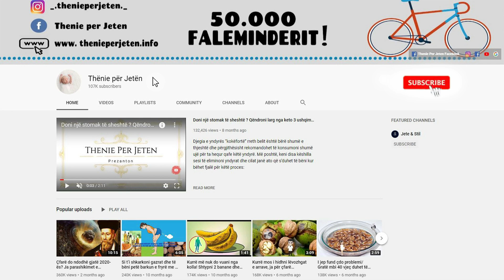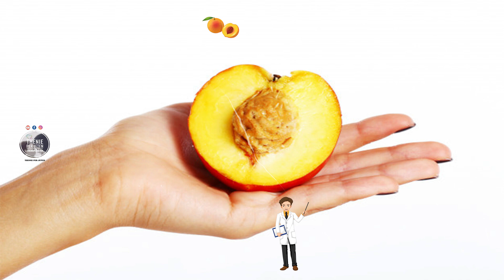Kujt do t'ia merrte mendja : Vetem me kete frut do te kuroni Diabetin Dhe Obezitetin, ja receta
Një pjeshkë ofron 68 kalori dhe është një nga më të mirat jo vetëm për rënien nga pesha por edhe për shëndetin. Ajo përmban shumë pak yndyrna të ngopura, kolesterol dhe sodium. Pjeshka është e pasur me fibër, vitaminë A, niacinë, kalium dhe vitaminë C. Frutat me bërthamë si nektarinat, kumbullat dhe pjeshkët janë më të rekomanduarat kundër diabetit, ishemisë, obezitetit.

A peach provides 68 calories and is one of the best not only for weight loss but also for health. It contains very little saturated fat, cholesterol and sodium. Peaches are rich in fiber, vitamin A, niacin, potassium and vitamin C. Kernel fruits such as nectarines, plums and peaches are the most recommended against diabetes, ischemia, obesity.